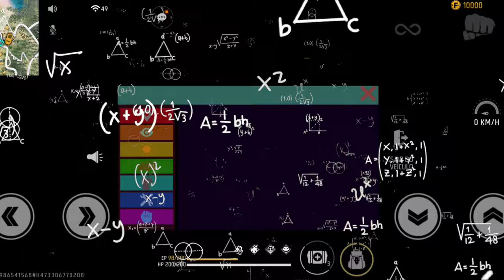Testei o novo BUG ou HACK do carro SUPER RÁPIDO no FREE FIRE KKKKKK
Nesse vídeo eu testei o novo modo do modo de carro super rápido no freefire, muita gente pensa que tem bug ou HACK... mais hoje descobrimos o que realmente é